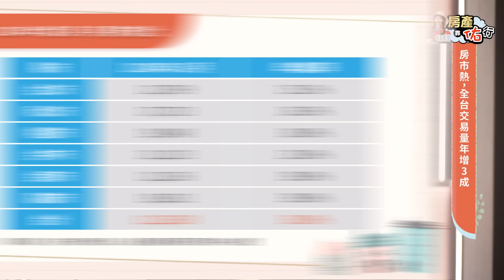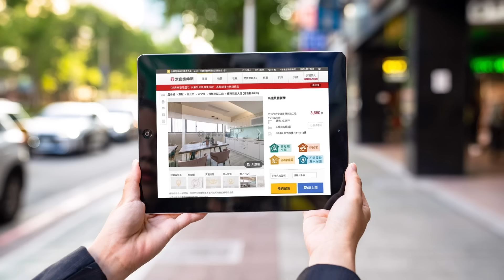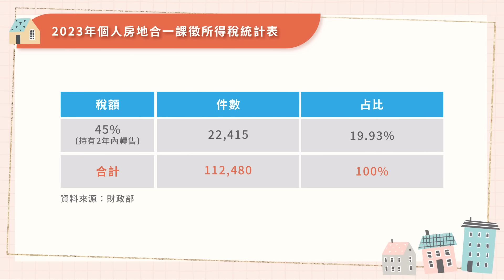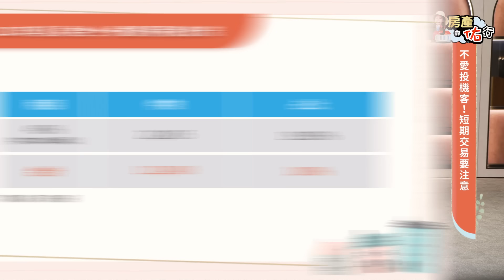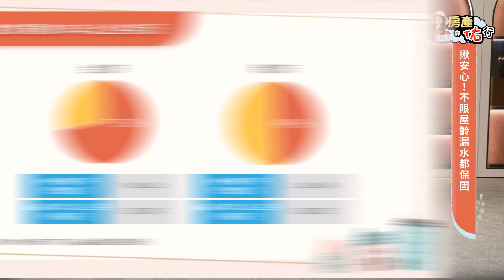拒絕漏水屋、凶宅！買房必檢查清單：這四項認證不能漏！｜永慶房屋陳賜傑，佑佑｜房產靠佑行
房屋漏水、凶宅、輻射屋、投機客物件？買房也要買安心！出手前必檢查清單有什麼？房仲能幫你做哪些？這集邀請永慶房屋業管部協理陳賜傑來分享交易實務，以及該如何避免買到瑕疵屋！請看影片🏠

0:34 房市概況分析
1:20 常見的價況、屋況問題
3:55 凶宅為什麼難避開？
7:13 投機客釋出的案子要注意什麼？
9:15 不限屋齡漏水保固，為何重要？

最夯線上課程【峰哥、佑佑，人人都能學會台股搖錢術】

追蹤我們獲得理財的最新情報：
👉「峰哥 佑佑 人人都能學會ETF加薪術Plus+」官網： 👉Smart自學網：